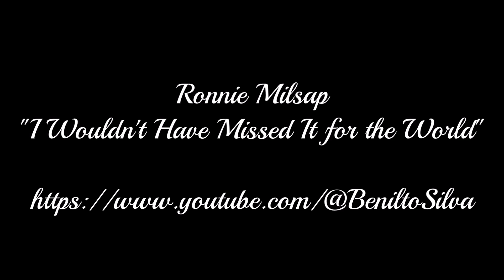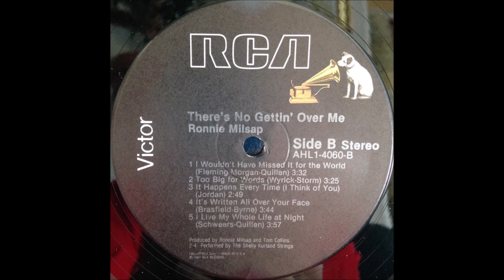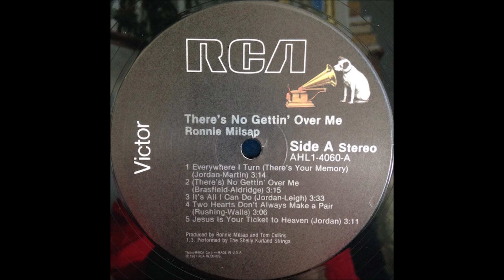Ronnie Milsap - I Wouldn't Have Missed It for the World (1981) [HQ]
* Do álbum "There's No Gettin' Over Me", o décimo terceiro álbum de Ronnie Milsap, lançado em agosto de 1981.

♫♫♫ I Wouldn't Have Missed It for the World ♫♫♫

Our paths may never cross again
Maybe my heart will never mend
But I'm glad for all the good times
'Cause you brought me so much sunshine
And love was the best it's ever been

Wouldn't have missed lovin' you girl
You've made my whole life worth while
With your smile
I wouldn't trade one memory
'Cause you mean too much to me
Even though I lost you girl

They say that all good things must end
Love comes and goes just like the wind
You've got your dreams to follow
But if I had my chance tomorrow
You know I'd do it all again

Ooh...I wouldn't trade one memory